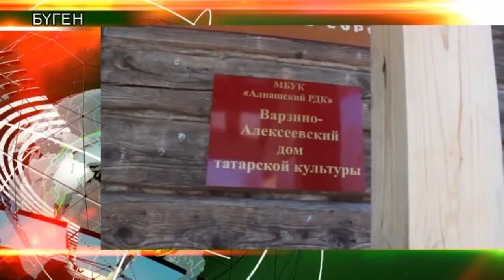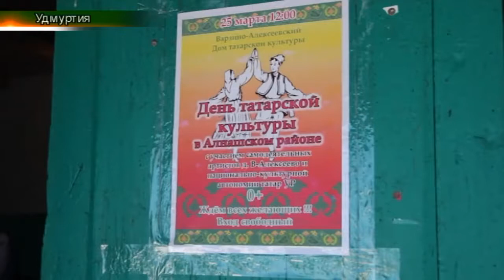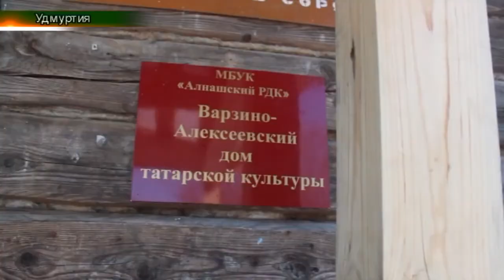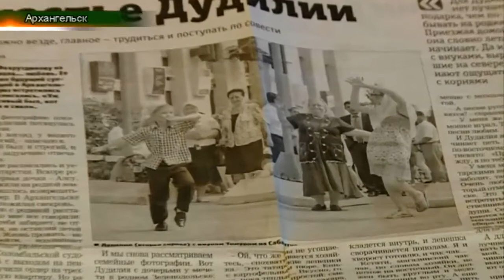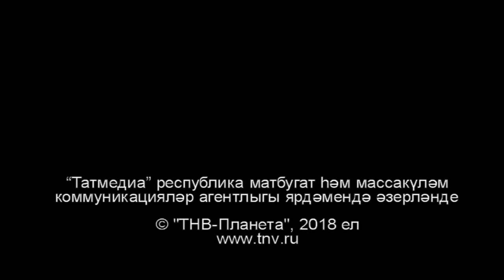Татарлар 29/03/18 ТНВ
Таяну ноктасы. В эфире: пн, вт, ср, чт - 19:00

7 дней. В эфире: вс - 19:30, 21:30

Координаты:
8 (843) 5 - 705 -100